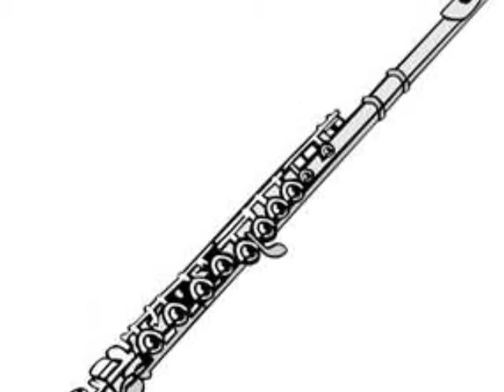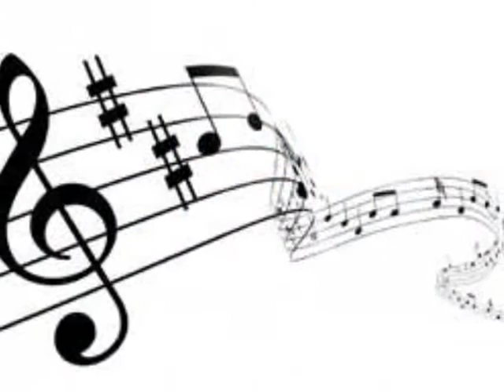My Roc OpP.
OMG This Type Of Music Has Never Been Done Before Are You For Real ?